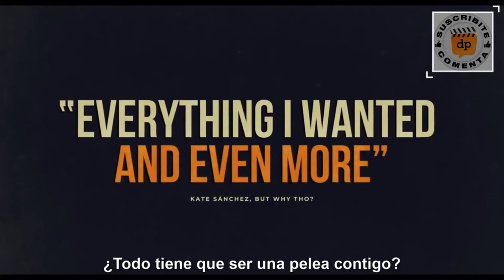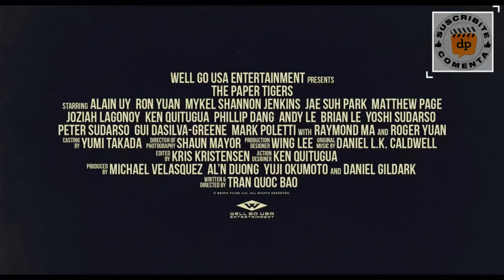THE PAPER TIGERS Trailer Subtitulado al Español - Yuji Okumoto / Yoshua Sudarso / Ron Yuan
Titulo Original: The Paper Tigers
Director: Quoc Bao Tran
Reparto: Yuji Okumoto, Yoshua Sudarso, Ron Yuan, Jae Suh Park, Peter Adrian Sudarso, Roger Yuan, Matthew Page, Mykel Shannon Jenkins, Gui DaSilva-Greene, Alain Uy, Raymond Ma, Annette Toutonghi, Andy Le, Ray Hopper, Joziah Lagonoy, Mark Poletti, Kieran Tamondong, Brian Le, Ken Quitugua, La'Tevin Alexander, Bryan Kinder, Malakai James, Tee Dennard, yPhillip Dang.
Sinopsis: Tres prodigios del Kung Fu caídos en desgracia están a punto de arrojar la toalla cuando descubren que su maestro ha sido asesinado. Tras descubrir la noticia, deciden dejar sus trabajos de mala muerte y sus responsabilidades como padres para vengar su muerte.